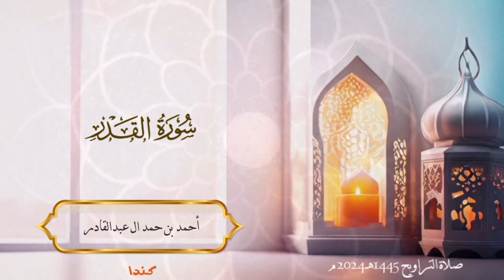097 - سورة القدر - أحمد بن حمد ال عبدالقادر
097 - سورة القدر - أحمد بن حمد ال عبدالقادر